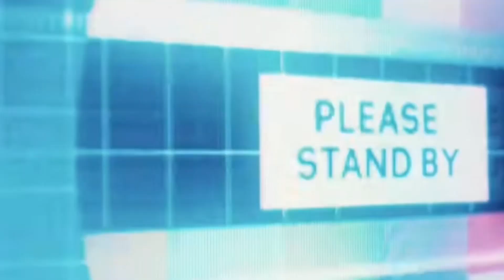TRASH OR PASS-Drake FAIR TRADE REACTION